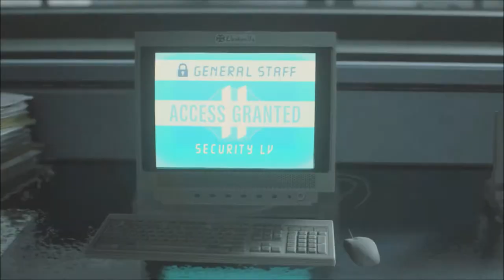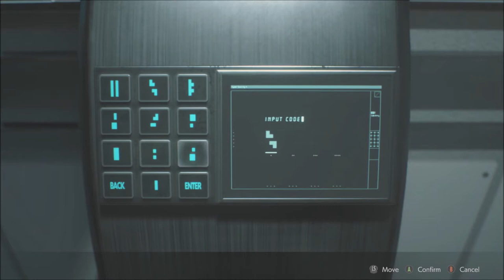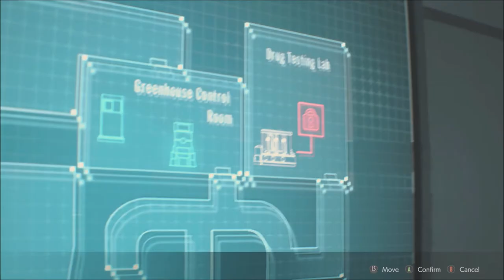Oh, Acid Works | Resident Evil 2 | 2nd Run - Claire | Ep 20 | Crazy Town Gaming